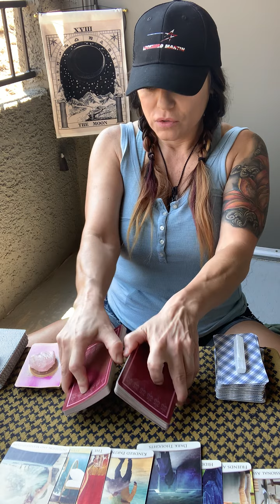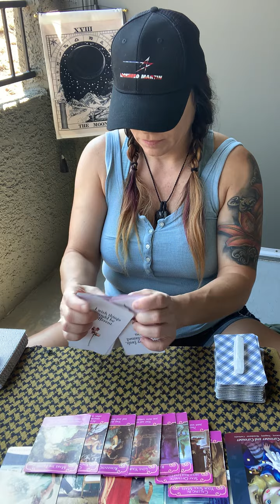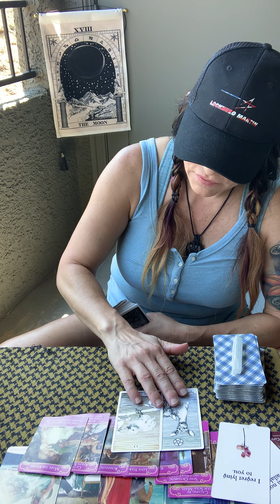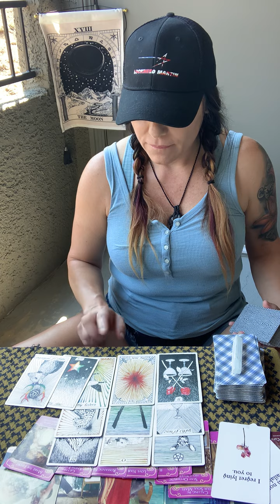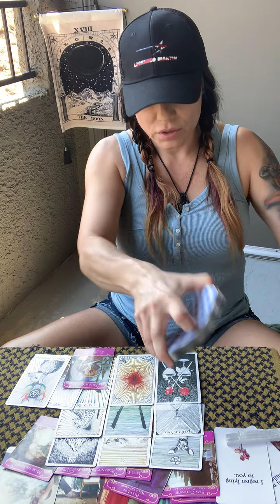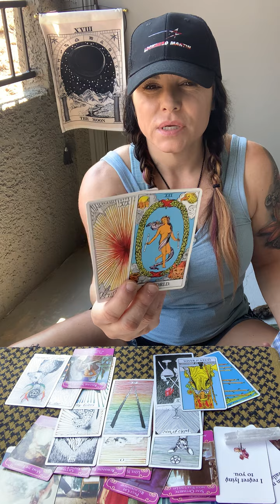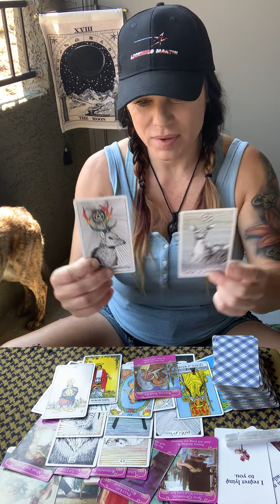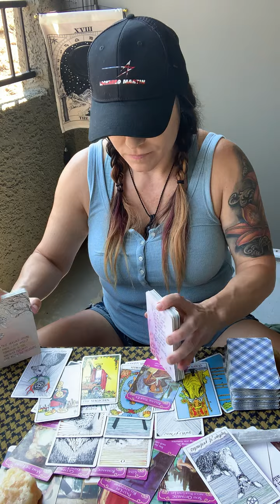SAGITTARIUS “EXPECT A LOT OF CHANGE THE NEXT 10 DAYS” END OF JUNE 2021 WEEKLY TAROT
frankiestarot

🌟WATCH ME LIVE EVERY WEDNESDAY 7pmEST❤️🙌
🌟I AM BOOKING PERSONAL READINGS!!!

These are free general LOVE readings.  Find your soulmate